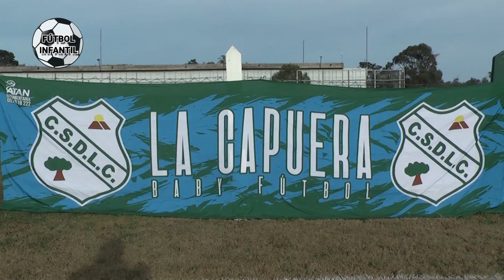FUTBOL INFANTIL Liga Zona Oeste / Reunión Liga Fernandina Baby Fútbol